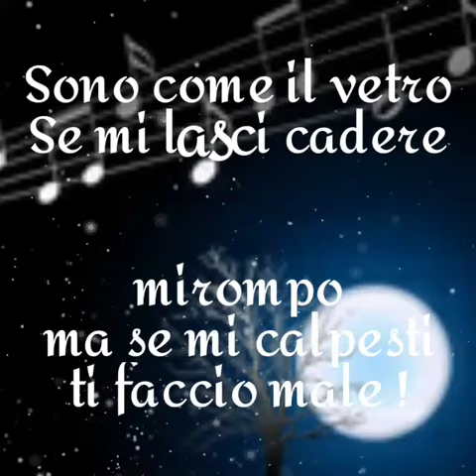NON ESISTE CUSCINO MIGLIORE DELLA PACE INTERIORE....👼